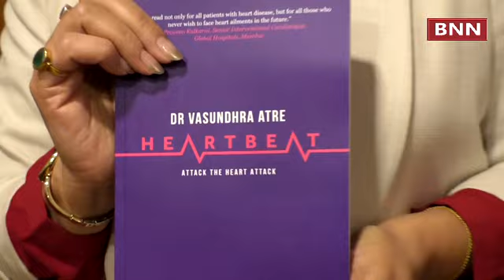Book Launch of Heart Beat written by Dr Vasundhra Atre at Fortis Hospital Bengaluru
Book Launch Ceremony of HEART BEAT written by Dr.Vasundhra Atre at Fortis Hospital, Cunnigham Road, Bengaluru